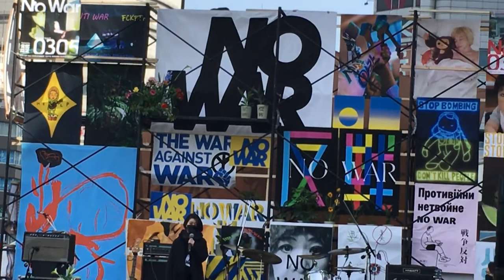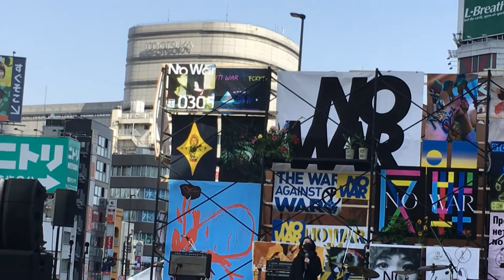【NOWAR0305 NoWarInUkraine】2022.3.5 03反戦声明 永井玲衣さん(哲学研究者)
2022年3月5日 東京都新宿駅新南口前でウクライナ戦争に反対する人たちによる音楽デモ集会が行われました。

「No War 0305」と題して、新宿南口にて戦争反対とウクライナ侵攻によって傷ついた人たちのサポートを呼びかけます。

【概要】
No War 0305
2022年3月５日（土） 12:30-til sunset
会場 : 新宿駅南口
Presented by 全感覚祭

【内容】
No War. 戦争反対。
プーチン大統領が起こしたウクライナ侵攻によって傷つき、危機的な状況に置かれている人たちへのサポートと寄付を呼びかけます。
この状況に対していまだ言葉にならない漠然とした思いを持っている全ての人たちと共に、この場を持ちたいと思います。